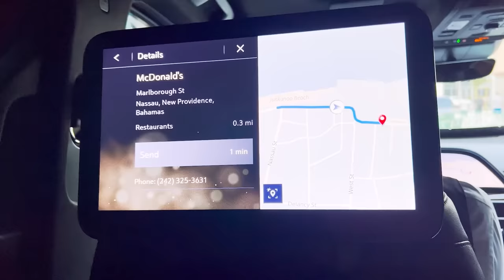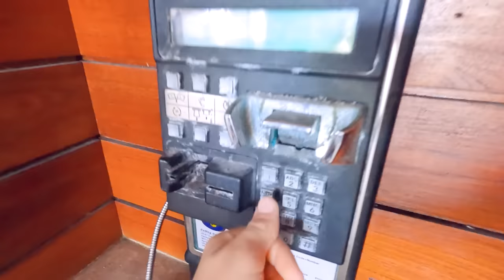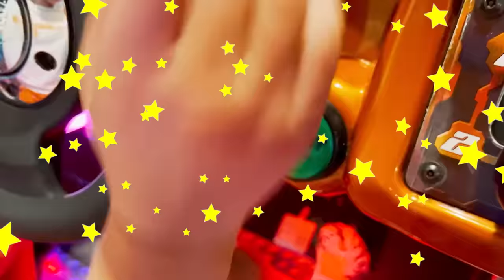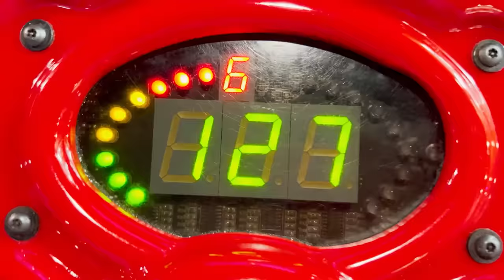Perjalanan Keluarga Vlad dan Niki ke Bahama